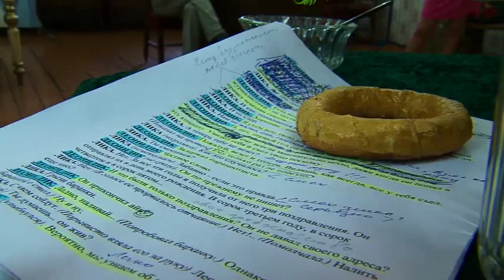Амурский театр драмы откроет 132 сезон "Ленинградским романсом"